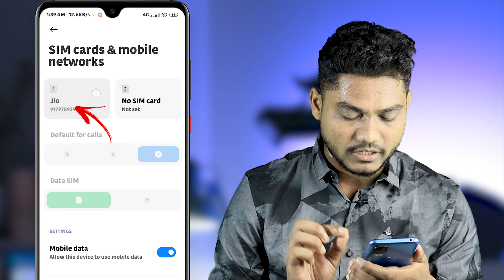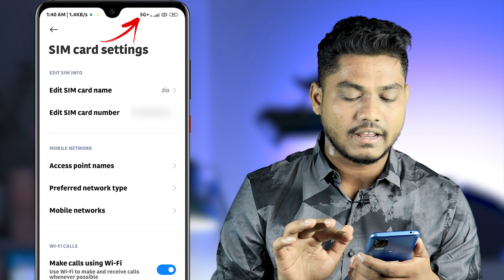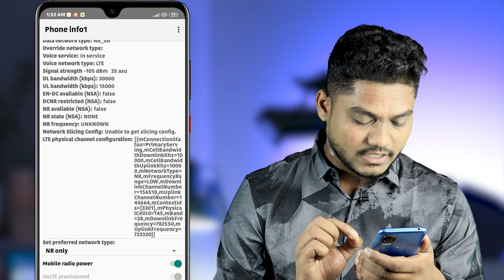Solved 5G Network Automatic Change to 4G Network | 5G Mobile Me 5G Network Problem 2024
⏩ About This Videos 🎦  :

             how are you i hope you are safe 😇 and healthy i pray to Lord Vishnu so friends today i will show 5G Network Automatic Change to 4G Network | 5G Mobile Me 5G Network Problem 2024 | 5G Network Issue!. so guys i request you please watch the video till the end so let's get start...so friends you have any questions, please feel free to ask me in the 📨 comments section!

⏩ Your Queries 💬 :

5g network
5g network issue
5g network problem
jio 5g network problem
5g network not showing
5g network not coming
5g network problem
5g mobile me 5g network problem
5g phone me net slow chal raha hai
haddi full movie
jio 5g nahi chal raha hai
jio 5g not working
jio network
jio problem today
mera phone
moto g34 5g network problem
realme 11 pro plus 5g network problem
realme 11x 5g network problem
redmi 10 prime network problem
today 5g network problem
vivo v23 network problem
5g network nahi aa raha hai
5g network nahin chal raha hai
5g network nahi dikha raha hai
jio 5g network problem 2024
5g network nahin pakad raha hai
5g mobile me 5g network problem
how to fix 5g network not showing
5g network not showing up on phone
mobile me 5g network nahi aa raha hai
5g mobile me 5g network problem 2024
mera phone me 5g network nahi aa raha hai
5g network automatic change to 4g network
solved 5g network automatic change to 4g network

➥ 𝓭𝔂𝓷𝓪𝓶𝓲𝓬 𝓽𝓮𝓬𝓱𝓷𝓸
➥ 𝓭𝓲𝓷𝓮𝓼𝓱
➥ 𝓙𝓪𝓲 𝓗𝓲𝓷𝓭.. 🇮🇳

████████████ 𝐍𝐨𝐰 𝐥𝐨𝐚𝐝𝐢𝐧𝐠. . .-‘๑’-